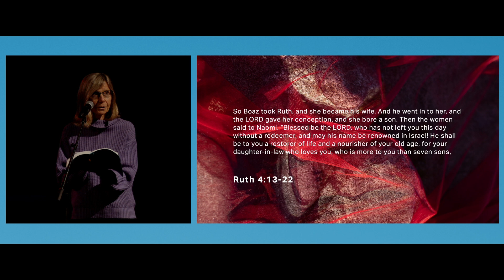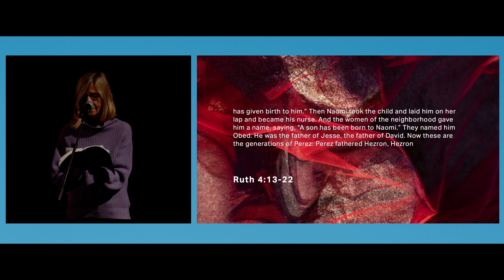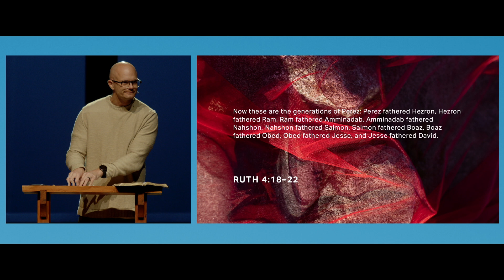Redeemed to Be A Blessing - Ruth 4:13-22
In this sermon we’ll close our series in Ruth by focusing on how the emptying of Naomi and the redemption of Ruth became a means of grace and love for the world.

Series: Ruth
Speaker: Matt Menzel
Date: November 19, 2023
Text: Ruth 4:13-22